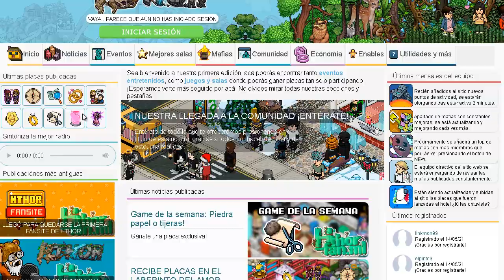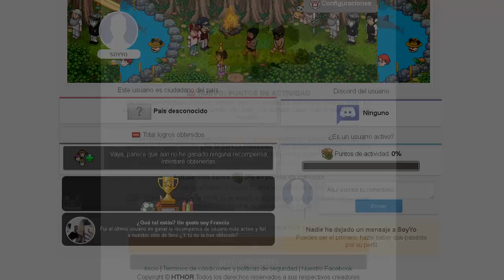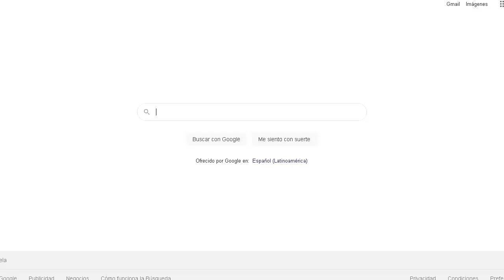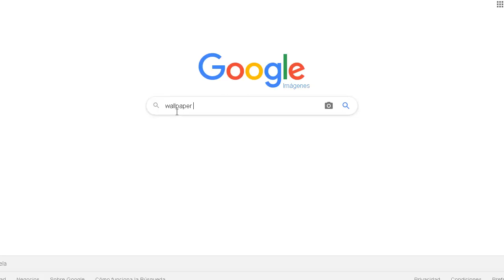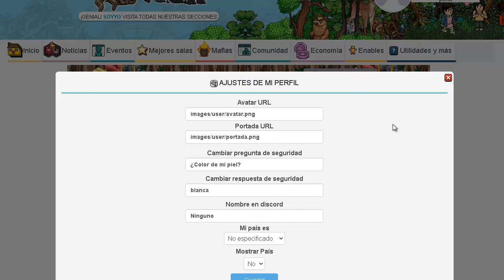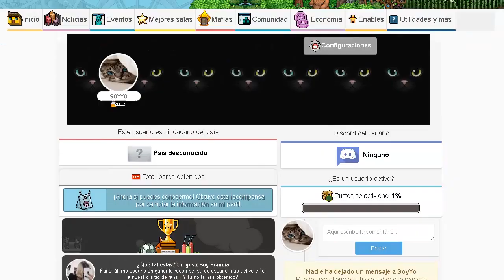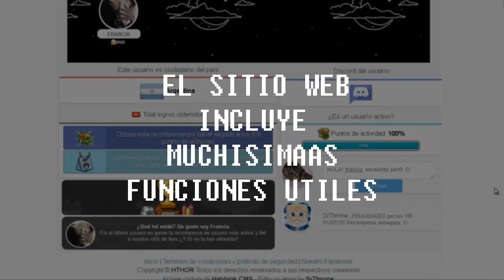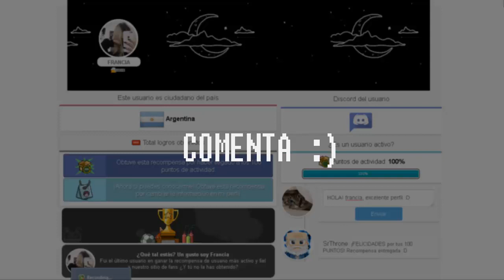FANSITE PARA TU HABBO HOLO (EXPLICANDO algunas FUNCIONES)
habbo fansite, sitio de fans habbo, habbo holos, habbo hotel, habbo 2021, habbo flash, habbo fansites 2021
¡DESCRIPCIÓN!

➡Escríbeme por discord si estás interesado en comprar esta fansite, mi discord: SrThrone#5868

TE INTERESARÁN ESTOS VÍDEOS
                                🔸¡NO TE LOS PIERDAS!🔸

➡¿CÓMO HACER UN LABERINTO WIRED?
➡¿Cómo crear un Habbo holo sin Bugs?

➡¿Cómo hacer una casa Moderna?
➡¡Cosas que nunca hiciste en HABBO!
TAGS
habbo fansites 2021, habbo fansite, fansite para habbo hotel, habbo holos del 2021, habbo hotel 2021, habbo, habbo bebes, fansite habbo, sitio de fans habbo
SIRVIENTA DESTRUYE SALA DE PATRONA HABBO TROLL
Trolleo a P3rvertid0 | Habbo
Trolleo: Destruyendo salas. ft. Mar | Eider Habbo♥ #2
NOCHE SALVAJE | TROLLEO EN HABBO
HABBO/Trolleo a mi Prima de Vida Real en Habbo😎
Trolleando a Pervertidos en Habbo - Termina Mal
TROLLEO A BEBES NAPAS Y LOS BANEAN EN HABBO
MANERAS DE TROLLEAR EN HABBO.ES | TUTORIAL
Habbo Trolleo Epico Termino Baneado
TROLLEANDO PAREJAS EN HABBO... | La triste historia de ISAAC
TROLLEANDO a un pervertido de HABBO😂
Trolleando Bebe Napa En Habbo.es [El Mejor Video del Canal]
Destruyendo casas Habbo | Hobba
COMO BANEAR A ALGUIEN EN HABBO SIN SER MOD (2020)
COMO CONSEGUIR NAPADAS EN HABBO HOTEL
TROLLEANDO A PERVERTIDOS EN HABBO.ES #3
Me Adoptan Napas | Habbo Trolleo
TOP 5 MEJORES TRABAJOS DE HABBO HOTEL
¿Qué pasa en Habbo? - Ep.1 "LOS TRABAJOS"
EL MEJOR TRABAJO DE HABBO HOTEL
TOP 3 | LOS MEJORES TRABAJOS EN HABBO PARA GANAR MUCHOS CREDITOS
HABBO | COMO FUNCIONAN LOS IMPERIOS ?
Trabajo en Habbo y paga {Tutorial}
COMO CONSEGUIR TRABAJO EN HABBO | GANA MUCHOS CREDITOS TRABAJANDO
¡Habbo Trabajo Gratis! Paga Inmediata
Dia de Paga coca cola Habbo.es cobrando la paga cargo seguridad | soywera
7 MANERAS DE SER TIMADO EN HABBO HOTEL
COMO GANAR CREDITOS VENDIENDO NAPADAS - HABBO
HABBO | COMO FUNCIONAN LAS AGENCIAS
top 5 de los mejores trabajos de habbo que te dan mas dinero ¡VOLVI!